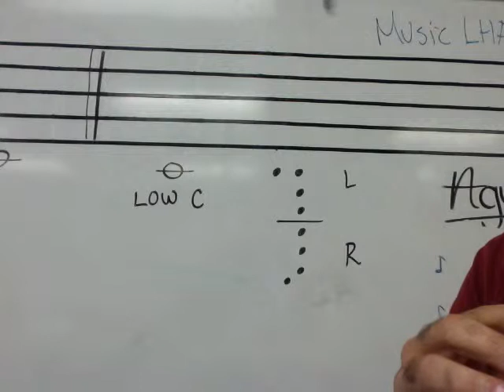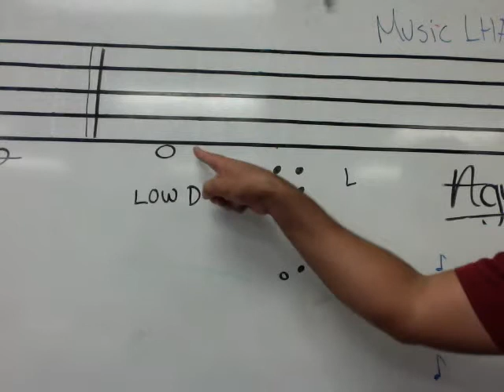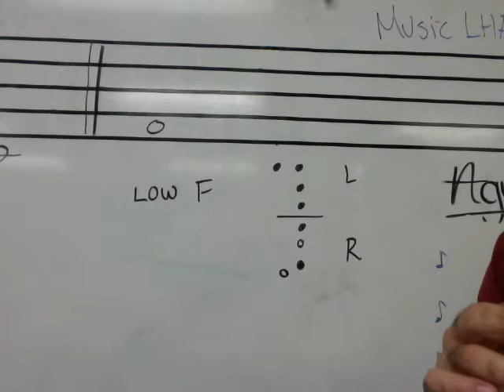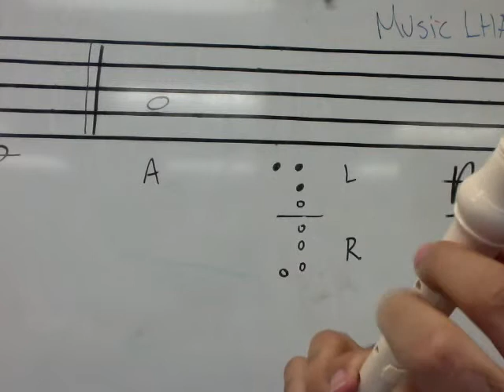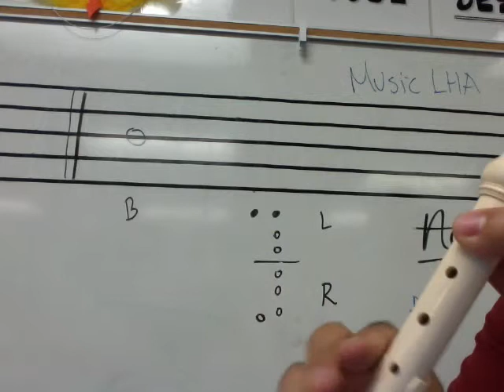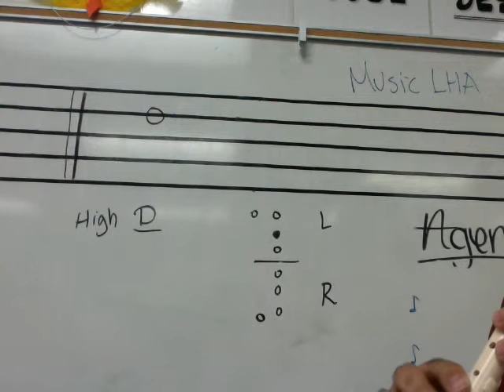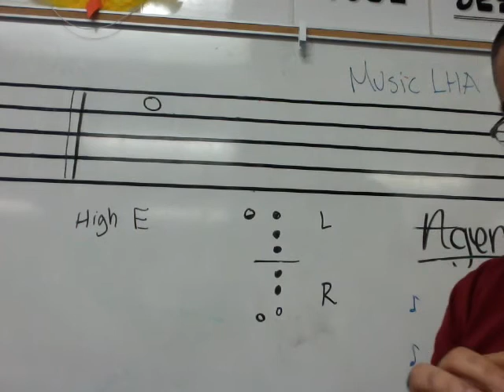Recorder Note Review for Upload